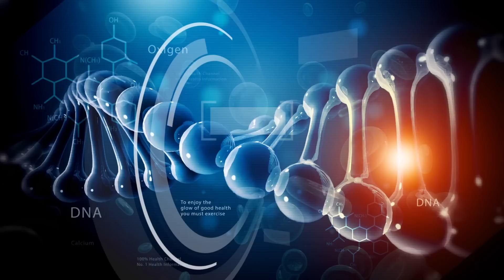Tudo sobre Pro-Hormonal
Qual a diferença entre pro-hormonal e pre-hormonal?
Isso Funciona?
Faz mal?

Clica e assista!

Quer marcar consulta? Agende agora!

Apoio: @farmanunes @crossfitgladiusrio